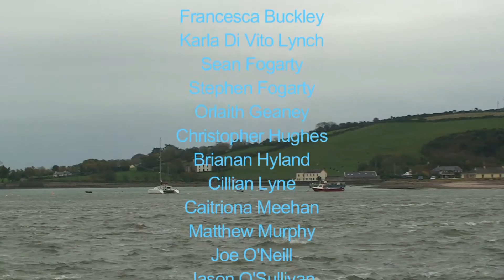PLENTY MORE FISH BY THE SEA SHORT FILM 2014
SHORT FILM DONE IN YOUGHAL DIFFERENT ONE. THAT HAS NOT MUCH SPEACKING IN WHICH THATS WAT WE WHERE DOING THE MUSIC IS THERE BECAUSE WE WANTED TO MAKE AS MUCH OF A SILENT MOVIE JUST TO GIVE IT A GO IT COULD OF BEEN DONE A SMALL BIT BETTER  BUT ONLY HAD 2 DAYS AND WAS BAD WEATHER DONE WITH CORK FILM CENTRE WHICH WHERE KNOW AS FIRST CUT FILM